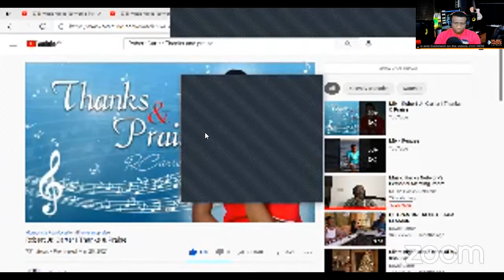The Art of Interpretation and Adaptability [ Othniel "OTTY" Lewis]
In this video Otty shares his knowledge about the Art of Interpretation and Adaptability to a group of musicians on the Music Hacks Network Zoom show.

MANTRA
"Hack, Musically Speaking"
MUSIC HACKS NETWORK WEEKLY ZOOM FEATURES
1. Unmuted Tuesdays- Tuesdays @9pm EST
2. Music Hacks Network Live Show- Thursdays @8pm EST